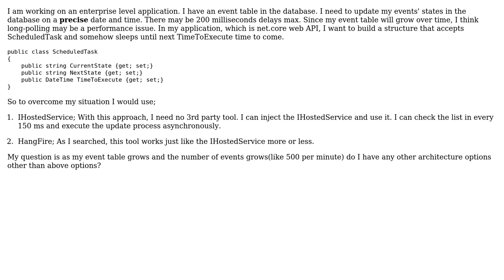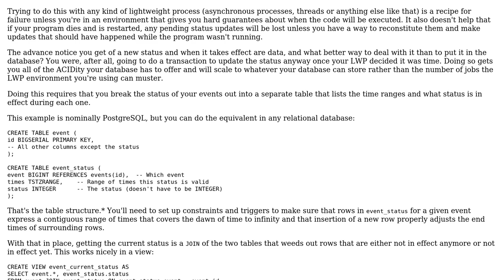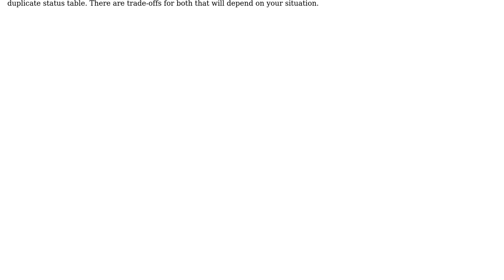Software Engineering: Time-based Task scheduler engine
With thanks & praise to God, and with thanks to the many people who have made this project possible! You are responsible for your own actions.